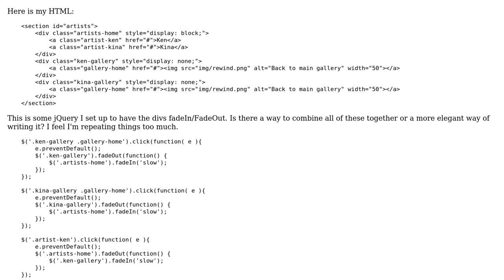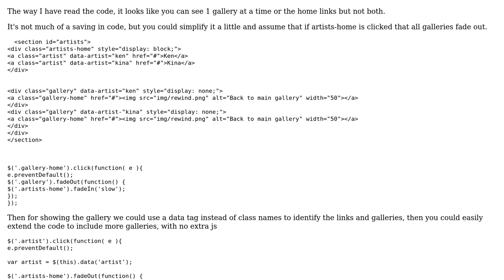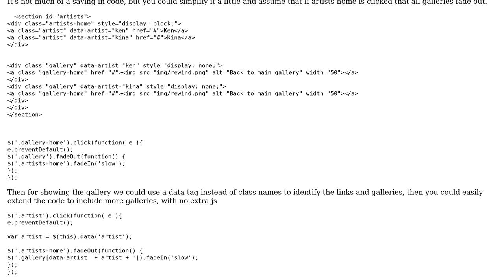Code Review: Combining four functions for toggling gallery displays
With thanks & praise to God, and with thanks to the many people who have made this project possible! | Content (except music & images) licensed under CC BY-SA | Music | Images & others | With thanks to user Desi user bumperbox user 200_success and the Stack Exchange Network Trademarks are property of their respective owners. You are responsible for your own actions.